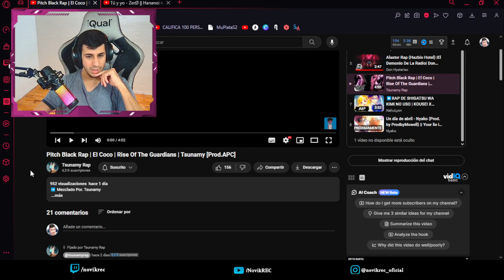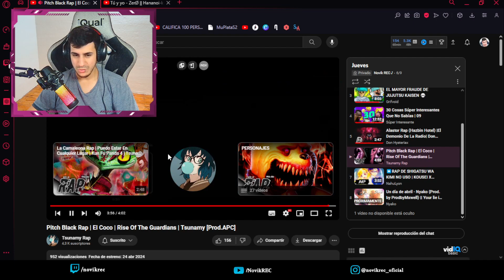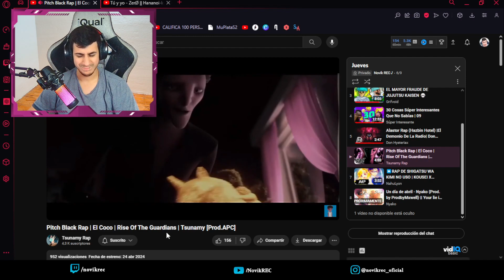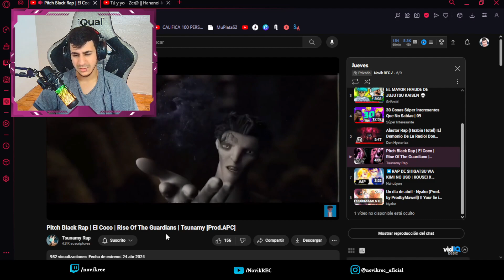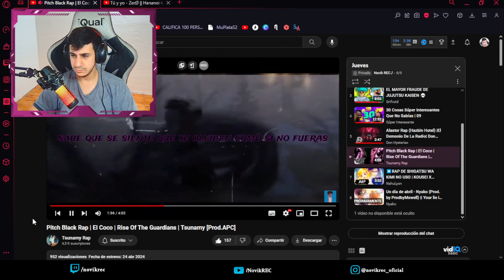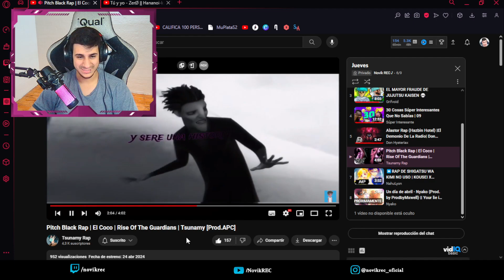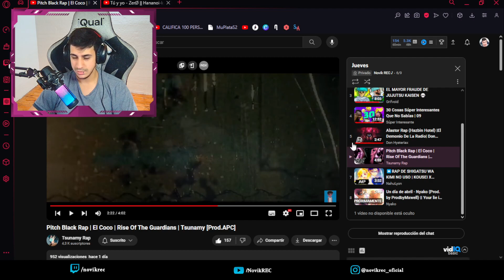REACCIONANDO a Pitch Black Rap | El Coco | Rise Of The Guardians | Tsunam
Créditos: Pitch Black Rap | El Coco | Rise Of The Guardians | Tsunam